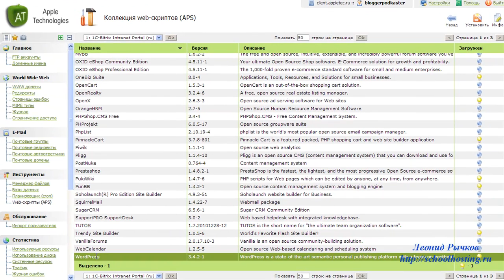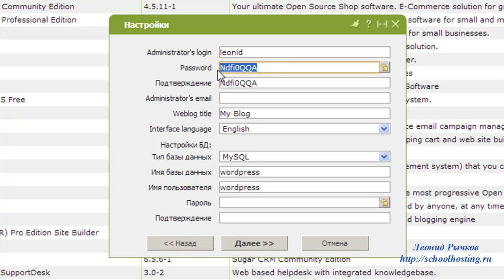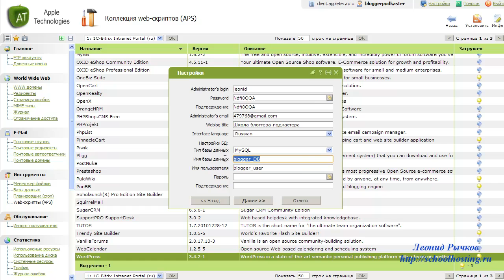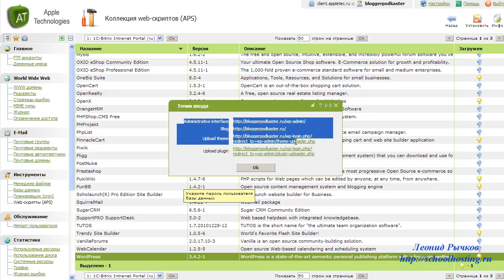Как установить вордпресс на хостинг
Как установить вордпресс на хостинг в несколько кликов пошаговый видео урок.
- все для успешного старта в сети Интернет!
В видео уроке рассказывается как установить вордпресс на хостинг в несколько кликов и какие настройки надо при этом сделать.